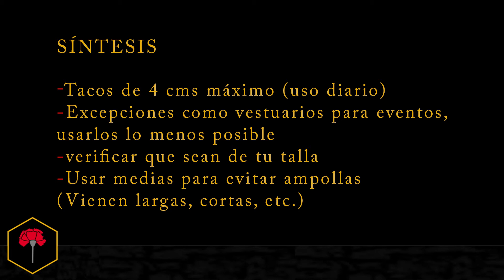Las MODAS que ¡DAÑAN! - (Imagen masculina)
Te contamos como cuidarte de las modas dañinas, en este caso el uso de tacos altos. Ademas te contamos como hacerlo bien, para que no te lastimes usando zapatos.
Seguimos en nuestras redes
Fanpage: El Malevo asesor de imagen masculina
Mas información
En nuestro servicio profesional, te damos las herramientas necesarias, para que desarrolles o potencies tu estilo personal, a través de la indumentaria.
Contanos tus objetivos y te ayudamos a cumplirlos, ¡consultanos!.